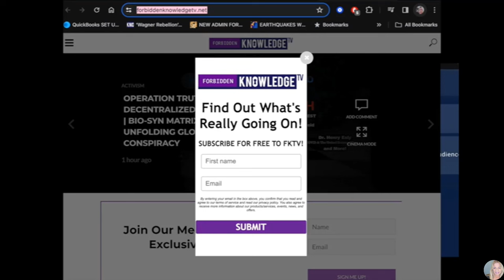KERRY CASSIDY WITH JOSH REID, JAMES GRUNDVIG AND MARYAM HEINEN - Kerry Cassidy Show Update Today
Kerry Cassidy Show Update Today
Kerry Cassidy,Projectcamelot,Kerry Cassidy Show Update Today, Kerry Cassidy News Show Update, Kerry Cassidy News,Kerry Cassidy Show Update Today